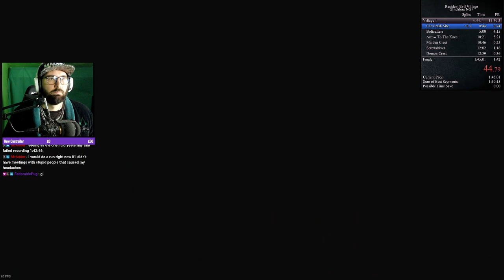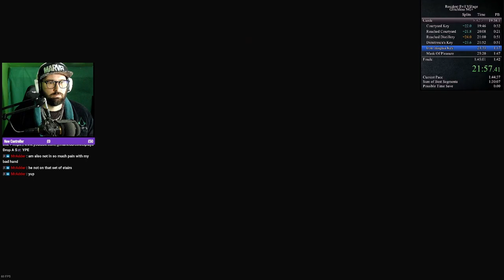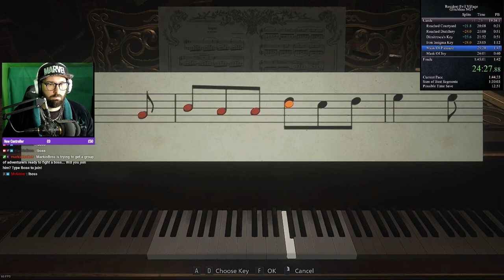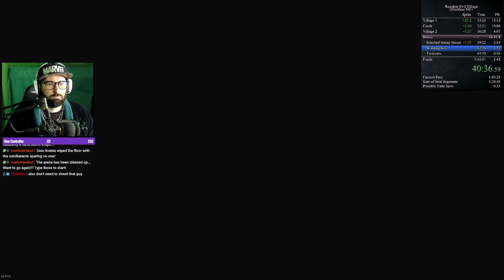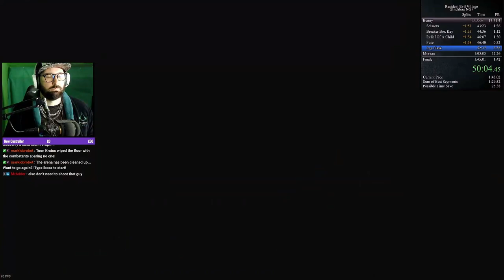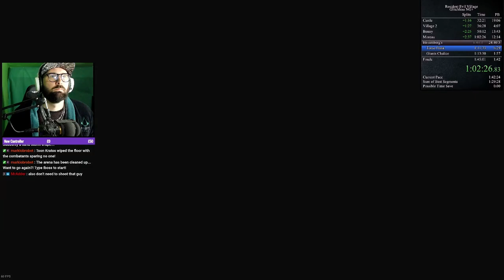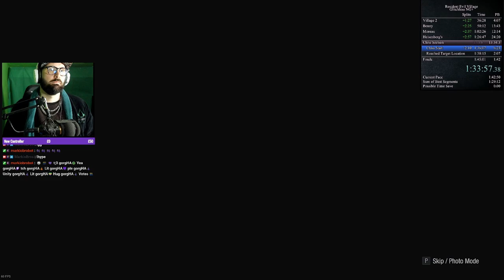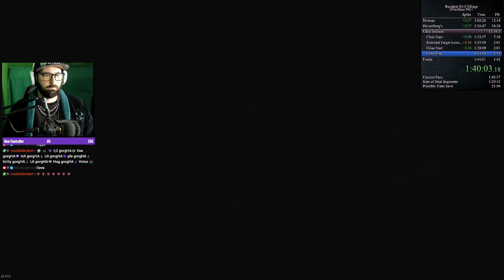New PB || 1:42:33 || Resident Evil Village Glitchless NG+ Speed Run || Markiobros